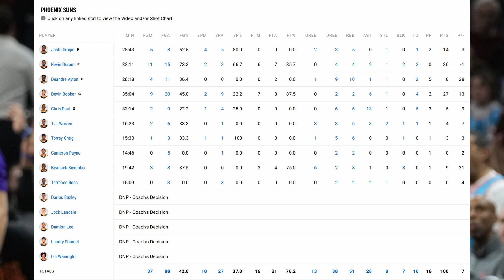Kevin Durant 30 Points In 2nd Game Back! Suns Hold Off The Depleted Nuggets For 4th Straight Win!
and i talk about why i just do not see the Suns as contender this season, but we will see
Denver Nuggets at Phoenix Suns
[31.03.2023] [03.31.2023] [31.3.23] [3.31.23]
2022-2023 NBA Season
nuggets suns highlights
suns nuggets highlights
nuggets suns recap
suns nuggets recap
denver nuggets phoenix suns recap
NBA Recap
2022-23 NBA Season, Recap
Love.
Thoughts on the game?